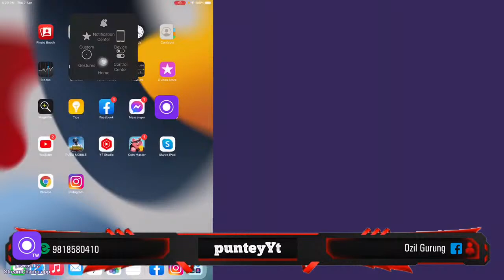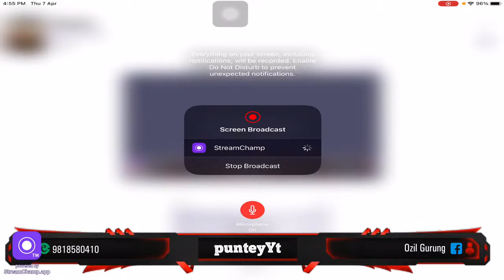Nepal youngest pubg streamer.. Road to 2k show some support dada didi haru much love💕❤️